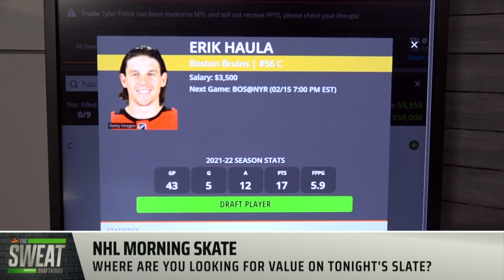How Much Value Can Ryan Nugent-Hopkins Bring to Your NHL DFS Lineup?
RotoWire’s Paul Bruno and AJ Scholz along with Pete Jensen, host of The Fantasy On Ice Podcast join The Sweat to discuss their favorite DFS value plays ahead of Tuesday night’s 9-game NHL slate.